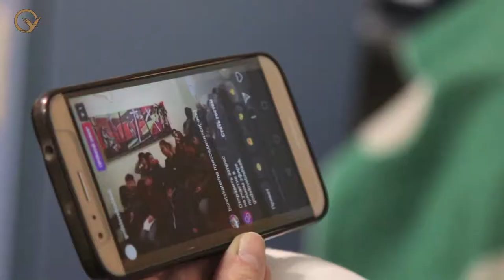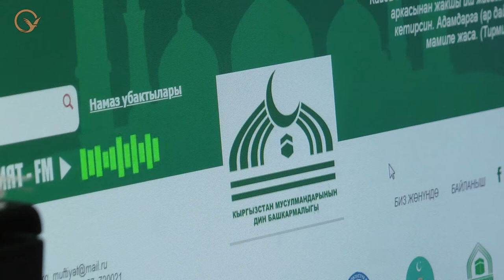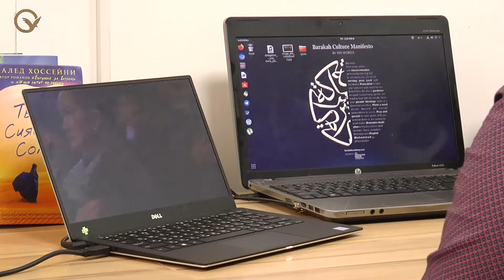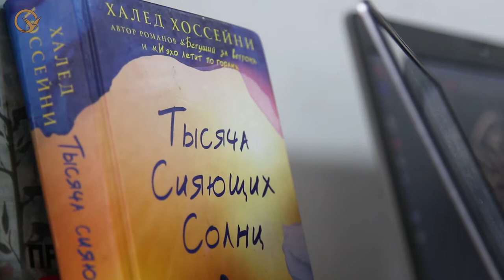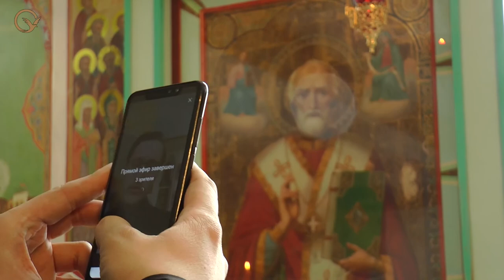Кыргызстан: Диний коомдор заманбап технологияларды кантип ѳздѳштүрүүдѳ?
Ар кандай диндердин ѳкүлдѳрү заманбап технологияларды активдүү колдонууга аракет жумшап жаткан мезгил. Коммуникация каражаттарынын ѳнүгүүсү ишенимдердин жаӊы жолдоочуларын табуу, ич ара баарлашуу, башка диндер менен ишенимдер тууралуу билүү үчүн мыкты мүмкүнчүлүктѳрдү түзүп берүүдѳ.